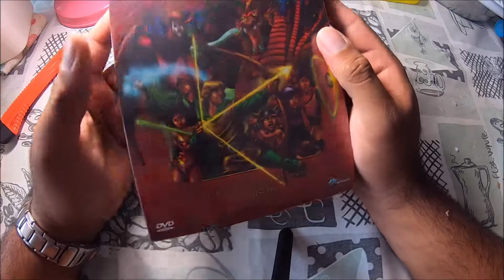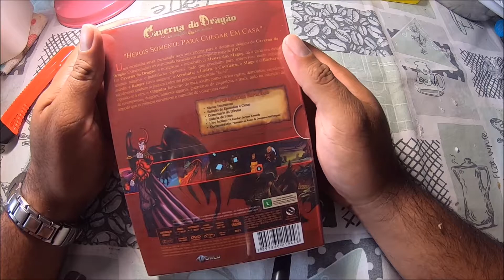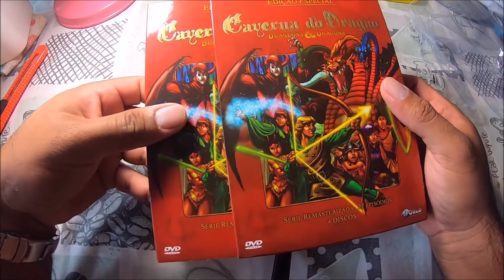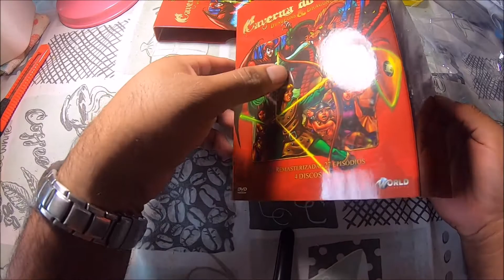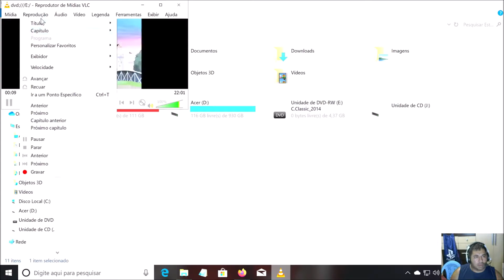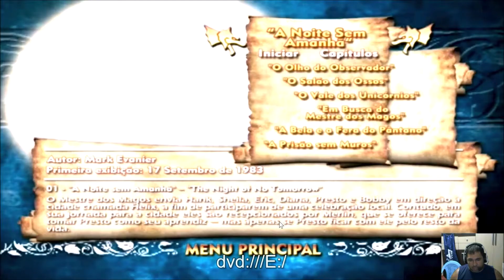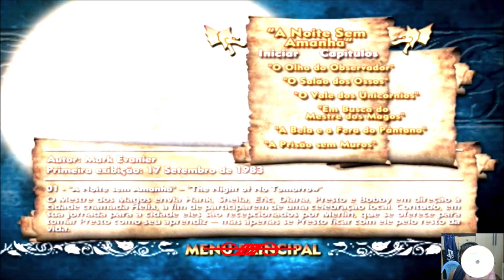Unboxing Box DVD Caverna do Dragão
Inicialmente, a série foi um projeto da Marvel Productions chamado Swords and Sorcery, porém, não foi aprovado pela NBC, com isso,[2] a produtora resolveu assinar um contrato de licença com a TSR para utilizar a marca Dungeons & Dragons, o projeto foi reformulado por Dennis Marks e Mark Evanier, sendo lançado em setembro de 1983 na CBS.[3]

A série mostra uma história de seis crianças americanas dos anos 1980 que tentam voltar a seu mundo após chegarem ao Reino de Dungeons & Dragons em um passeio de montanha russa.[4] O desenho possui várias referências ao universo do jogo de role-playing game Dungeons & Dragons.

Apesar do enorme sucesso, especialmente no Brasil, a série foi cancelada. O criador Gary Gygax deu uma explicação para o cancelamento em entrevista exclusiva para a edição número 3 da revista Herói 2000 (novembro de 1999, Conrad Editora), escrita pelo jornalista brasileiro Pablo Miyazawa:
“  Em 1985, a equipe responsável pelo desenho se reuniu com os executivos da temporada seguinte. Os seis jovens – mais velhos e mais experientes – seriam chamados de volta ao mundo da Caverna do Dragão pelo Mestre dos Magos. Foram concebidos três scripts do desenho, e eu até aprovei um deles. Mas algumas dificuldades surgiram. A D&D Corp. fechou e a CBS com a Marvel decidiram não continuar mais com o desenho. A nova série foi cancelada antes mesmo de ser produzida.